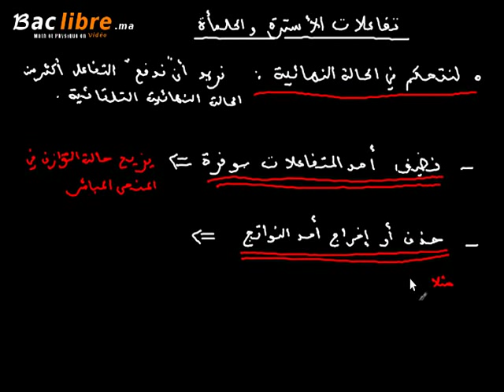تفاعلات الاسترة و الحلمأة الدرس 5